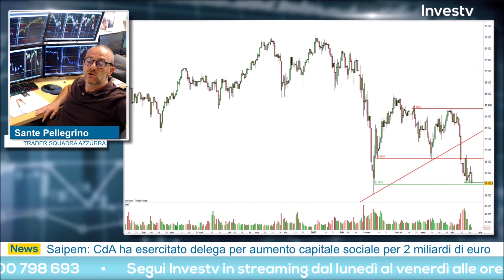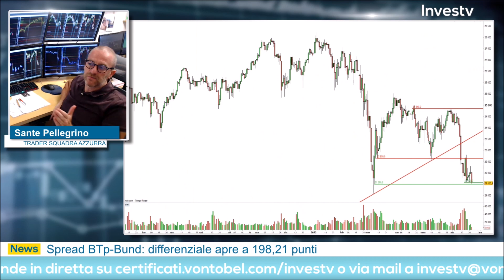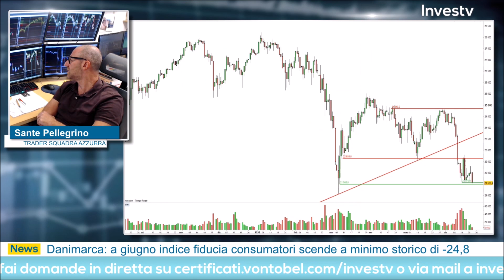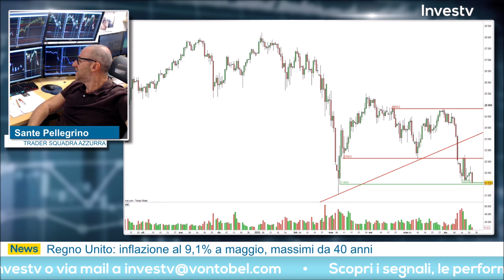FTSE Mib: per Pellegrino ha già toccato il fondo e sta facendo meglio degli USA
Intervenuto in occasione della puntata del 22 giugno 2022 di Investv, Sante Pellegrino ha proposto una strategia di trading long sul FTSE Mib. Il trader della squadra azzurra crede che il mercato sia vicino a dei minimi importanti di breve e medio periodo ma ritiene anche che l'indice azionario italiano si stia difendendo meglio rispetto agli indici di Borsa americani. Guarda il video e scopri i livelli della strategia di Sante Pellegrino.